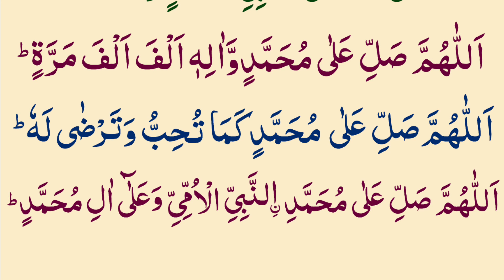Jumerat Darood Sharif Thanks My Allah | Darood Sharif Jumerat Namaz Ke Waqt Baad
jumerat darood sharif ka wazifa
jumerat ka darood sharif
benefits of durood sharif
benefits of durood sharif in english
which darood sharif is best
what is darood sharif in islam
importance of durood sharif
sharif ka wazifa in hindi
Darood Sharif Wazifa For Hajat
Best durood For Hajat
Durood e Hajat
Darood Ibrahimi ka wazifa
Durood e Hajat in Urdu
Darood Taj
jumerat ka wazifa
jumerat raat durood sharif
jumerat darood
jumerat ke din ka wazifa
jumerat ka wazifa quran hadees
jumerat ki raat ka darood sharif
jummerat darood hajat ka wazifa
jumerat ki fatiha ka tarika
jumerat aayi hai
darood sharif
darood e ibrahim